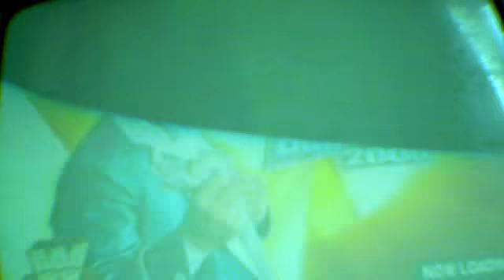WWE SmackDown! Vs Raw 2006 - Fulfill Your Fantasy Match Win 1 (Stripped to bra and panties)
powerspyin1games's Webcam Video from 18 March 2012 01:05 (PDT)